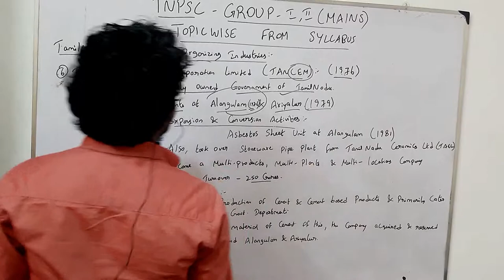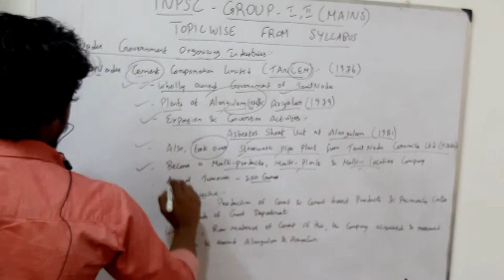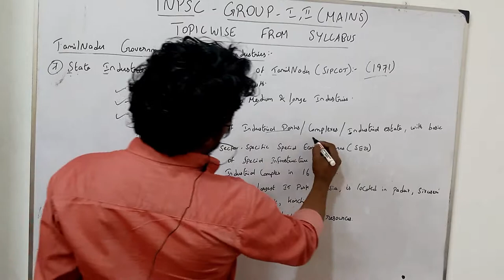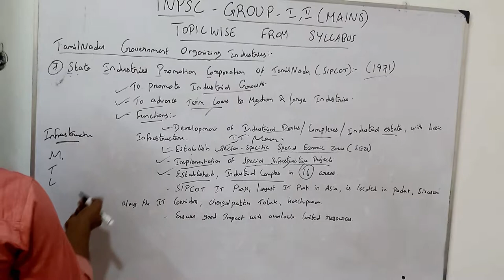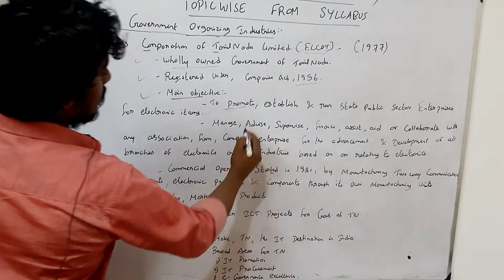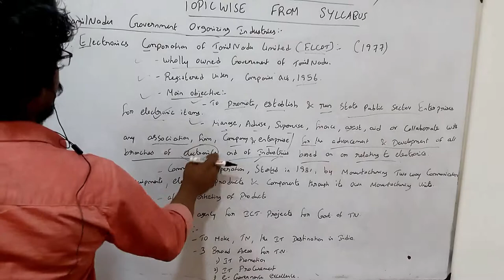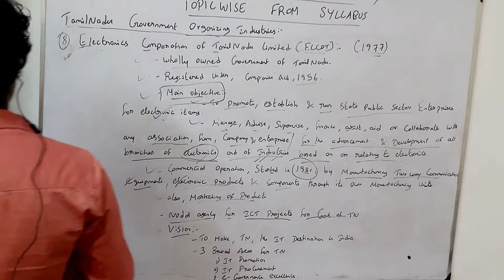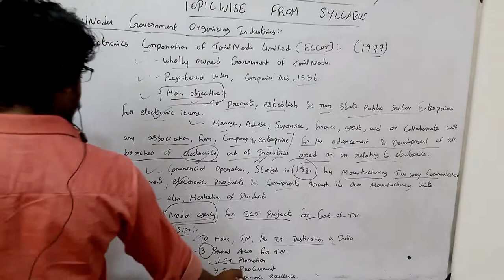TNPSC GROUP 1,2 MAINS TOPICWISE-PART 2-TAMILNADU GOVERNMENT ORGANS